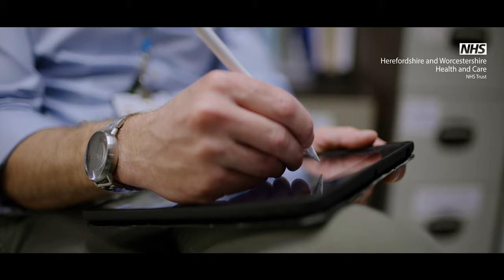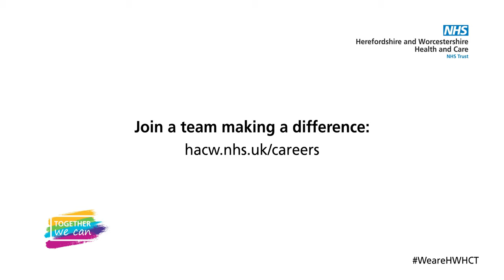Meet Dr Matt Stainsby - Consultant Clinical Psychologist